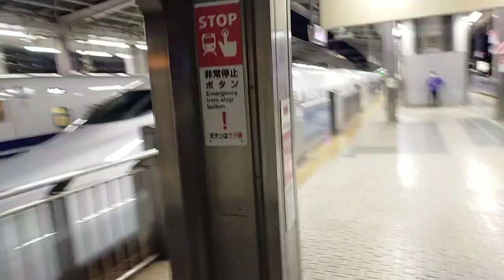2022年12月11日東海道新幹線名古屋(駅)17·16番線停車中→発車N700S(系)·J編成運行17番線J29編成59Aのぞみ59号 16番線J34編成9441Aのぞみ441号